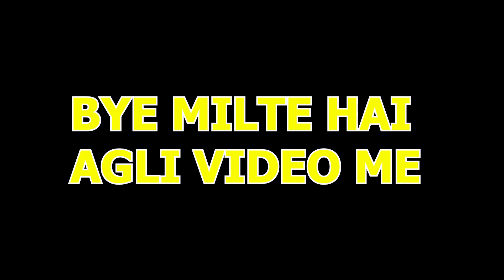ENJOYED WITH NAGALAND MON VILLAGE KIDS || नागालैंड में वहा के बच्चो से मिला और उनके साथ घूमा